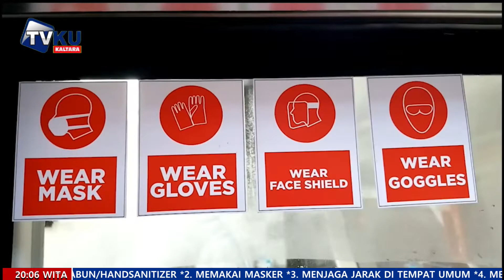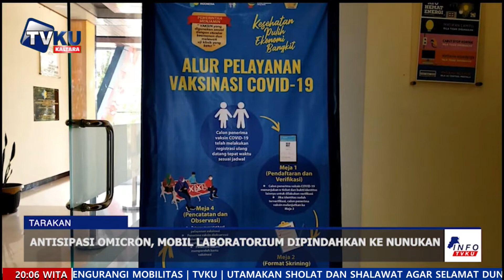ANTISIPASI OMICRON, MOBIL LABORATORIUM DIPINDAHKAN KE NUNUKAN